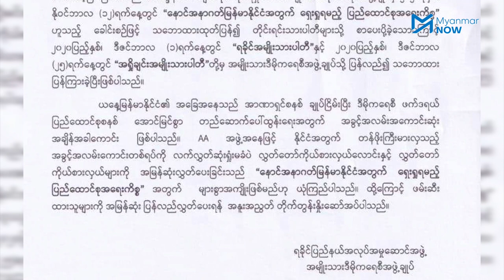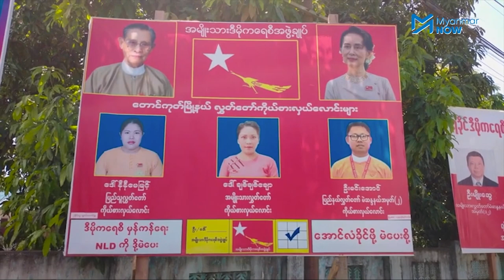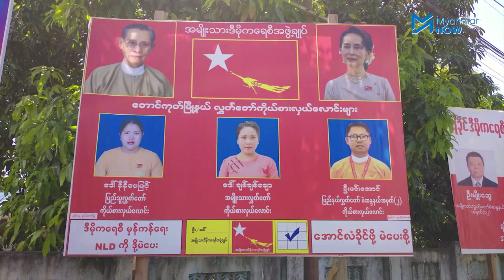NLD ကိုယ်စားလှယ်လောင်း ၃ ဦးကို အေအေ ပြန်လွှတ်ပေး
ရက္ခိုင့်တပ်တော် (AA) က နှစ်လခွဲခန့်ကြာ ဖမ်းဆီးထားသည့် တောင်ကုတ်မြို့နယ်မှ  အမျိုးသားဒီမိုကရေစီအဖွဲ့ချုပ်ပါတီ (NLD) လွှတ်တော်ကိုယ်စားလှယ်လောင်းသုံးဦးကို ဇန်နဝါရီလ ၁ ရက်နေ့တွင် ပြန်လွှတ်ပေးခဲ့သည်။

တောင်ကုတ်မြို့နယ် ပြည်နယ်လွှတ်တော်ကိုယ်စားလှယ် ဦးမင်းအောင်၊ ပြည်သူ့လွှတ်တော်ကိုယ်စားလှယ် ဒေါ်နီနီမေမြင့်နှင့် အမျိုးသားလွှတ်တော်ကိုယ်စားလှယ်လောင်း ဒေါ်ချစ်ချစ်ချောတို့သည် အောက်တိုဘာ ၁၄ မနက်ပိုင်းတွင် တောင်ကုတ်မြို့၏ အနောက်ဘက် ၁၅ မိုင်ခန့်အကွာ ဖောင်းကားကျေးရွာသို့ မဲဆွယ်စည်းရုံးရေးသွားရောက်ခဲ့စဉ်  AA လက်နက်ကိုင်အဖွဲ့ဝင် ၁၀ ဦးခန့်က ဖမ်းဆီးခေါ်ဆောင်သွားခြင်းဖြစ်သည်။

သတင်းနှင့်ရိုက်ကူး - ကေဇွန်နွေး၊ စိုးစံအောင်/Myanamr Now